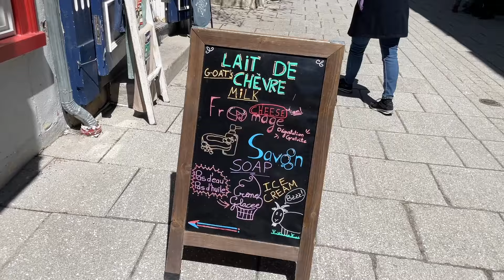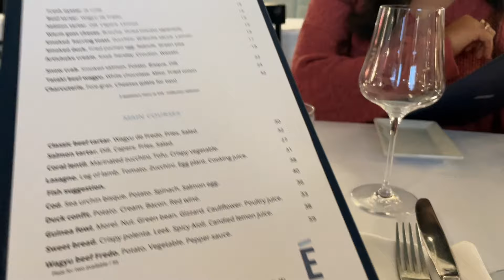КАК ВЫ ОТНОСИТЕСЬ К МАЛЕНЬКИМ ПОРЦИЯМ В РЕСТОРАНЕ